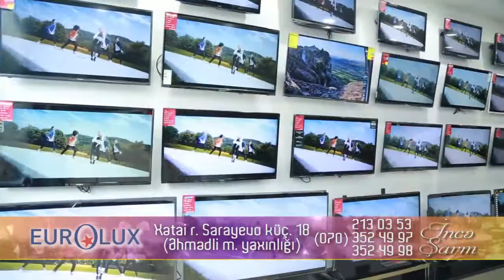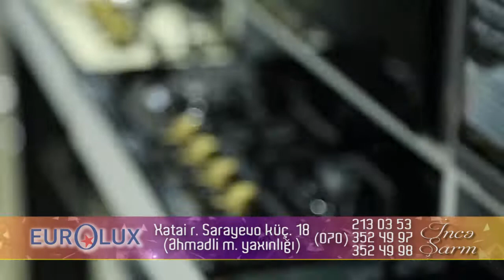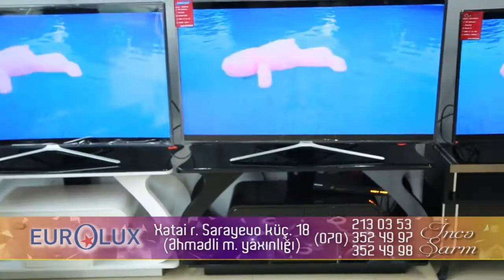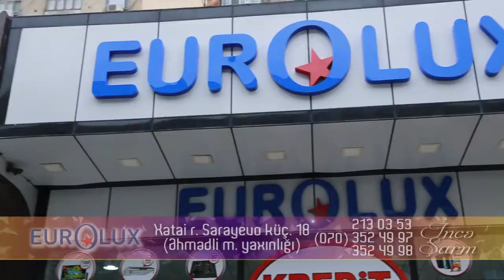Ince Sharm - Eurolux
İnce Sharm her senbe Xezer tv-de!